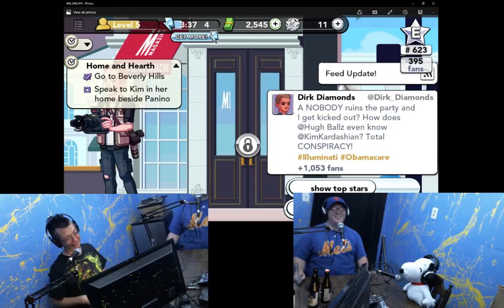Episode 8.1: Failed Selfie (Full)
Stemming from a challenge from episode 7.2, Nick takes on Kim Kardashian's game. He took screenshots.